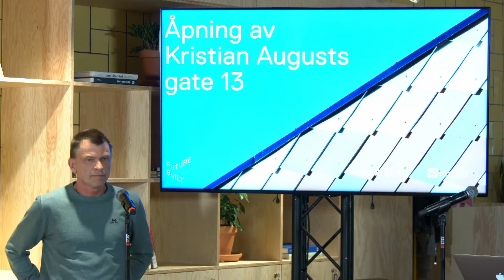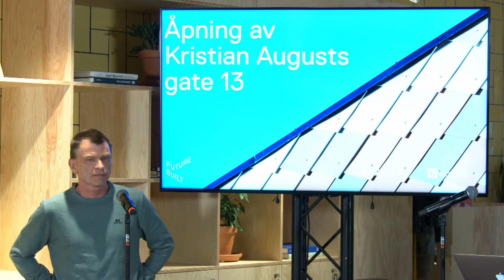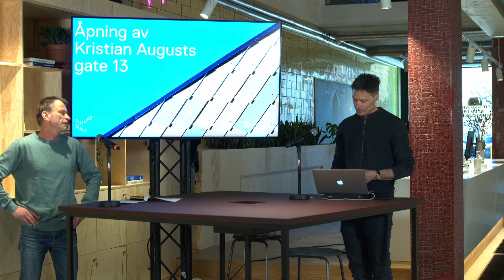Rune Røising, Haandverkerne I NCC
Å bygge et ombruksbygg